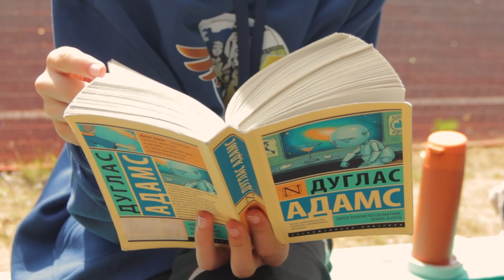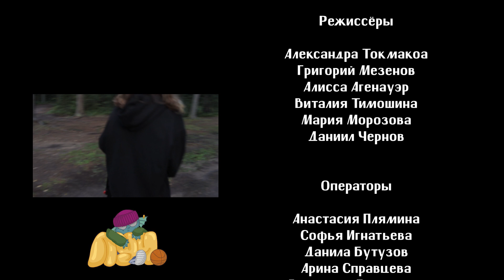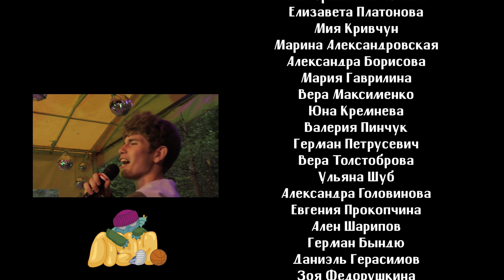Фильм "Сокол -Ласточка" Сделано в кинолагере "Максатиха Кэмп" 5 смена 2024 г.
Мальчик и девочка приезжают в лагерь и начинают слышать в голове голоса друг друга. Они общаются голосами и не знают, что находятся в одном лагере.